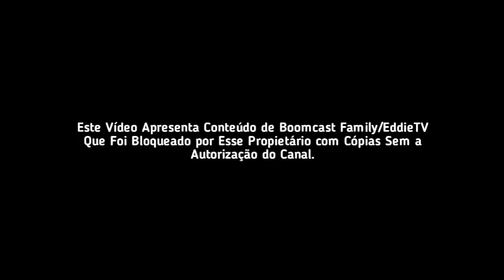[SOURCE] Base de Bloqueio em Cópias Sem-Autorização Boomcast Family/EddieTV